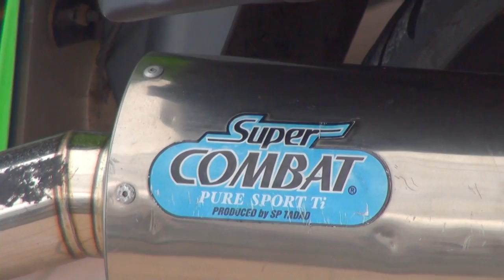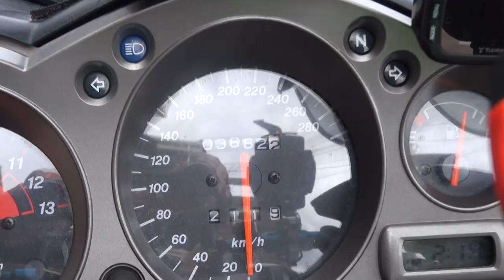Super COMBAT RURE SPORT SP TADAOサウンドを聞け 2002・Kawasaki・ZZR1200 沖縄へ SP忠男 2002・カワサキ・ZZR1200 ZX1200-C1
Super COMBAT RURE SPORT SP TADAOサウンドを聞け　2002・Kawasaki・ZZR1200　沖縄へ　SP忠男　2002・カワサキ・ZZR1200　ZX1200-C1　愛知県　岡崎市 　ZX-12